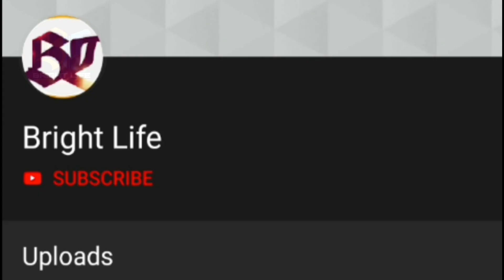സ്വാതിക്ക് ഭര്‍തൃവീട്ടിൽ നിന്നും വിവാഹശേഷം ലഭിച്ച സർപ്രൈസ്!പങ്കുവെച്ചു സ്വാതി നിത്യാനന്ദ് !Swathy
Hai friends

വിവാഹ ശേഷം സ്വാതിക്ക് ഭര്‍തൃവീട്ടിൽ നിന്നും ലഭിച്ച സർപ്രൈസ്!പങ്കുവെച്ചു സ്വാതി നിത്യാനന്ദ് !Swathy